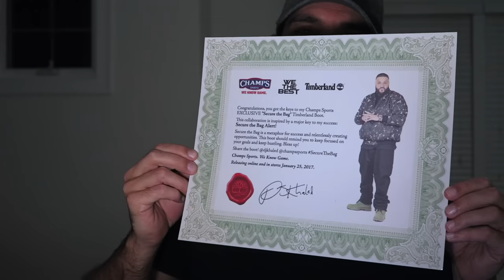DJ Khaled x Timberland 6" Premium Boot From Champs W/ Special Packaging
Buy the DJ Khaled x Timberland x Champs 6" Premium Boot